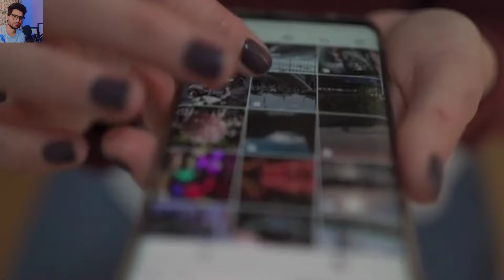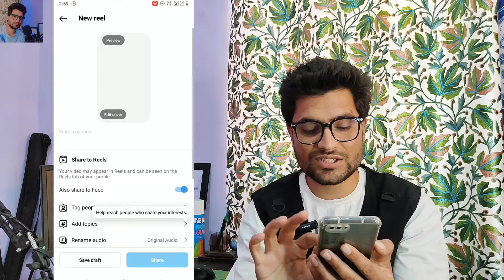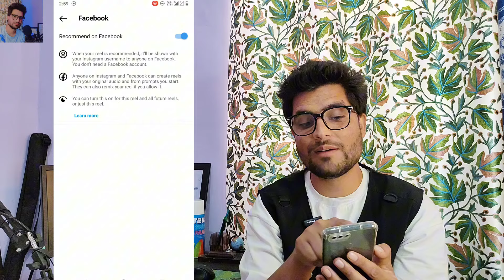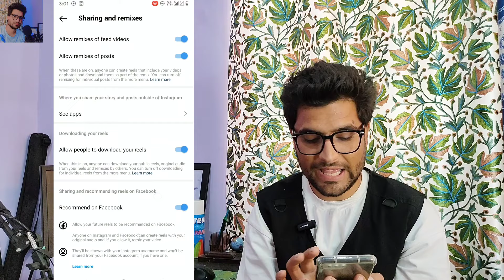FACEBOOK से INSTAGRAM Reels पर Views कैसे बढ़ाएं | Instagram Reels Views Kaise Badhaye 2023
(1) instagram reels views kaise badhaye
(2) how to increase reels views on instagram